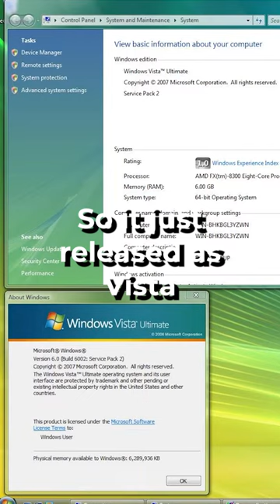The Windows Version You NEVER Heard of...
when is windows shorthorn coming out tho